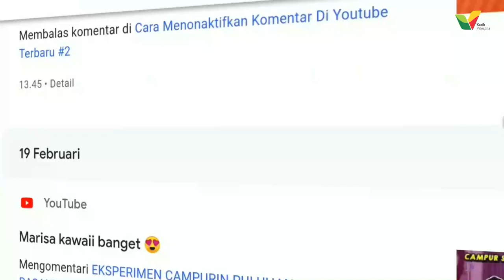Masjid Istiqlal Indonesia di Gaza Itu Ramah Jamaah Loh! - Kasih Palestina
Kok bisa sih?  Masjid Istiqlal Indonesia di Gaza memiliki bangunan yang cukup luas dan dapat menampung 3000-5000 jamaah.

Sehingga jamaah yang berkunjung tidak perlu khawatir akan kehabisan tempat untuk beribadah di masjid ini.

Ditambah lagi, jamaah juga bisa menggunakan seluruh ruangan di Masjid Istiqlal Indonesia di Gaza.

Tidak hanya digunakan untuk sholat, tetapi juga untuk kepentingan pendidikan dan kegiatan sosial.

Masya Allah. Melalui keberadaan Masjid Istiqlal Indonesia di Gaza, jamaah dan penduduk Palestina dapat beribadah dengan lebih nyaman dan aman.

Oleh karena itu, mari wujudkan bersama penuntasan Masjid Istiqlal Indonesia di Gaza. Caranya cukup mudah loh. Sahabat cukup melakukan donasi melalui:

Konfirmasi donasi:⁣
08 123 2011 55 (Call/SMS/WA)